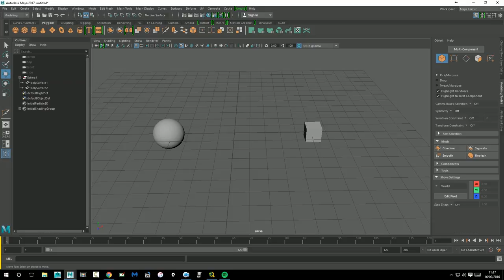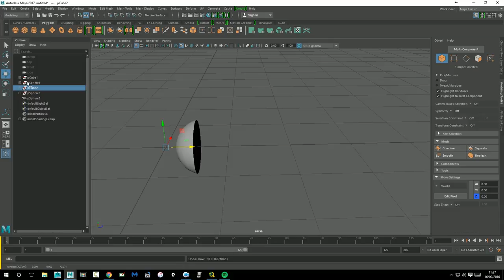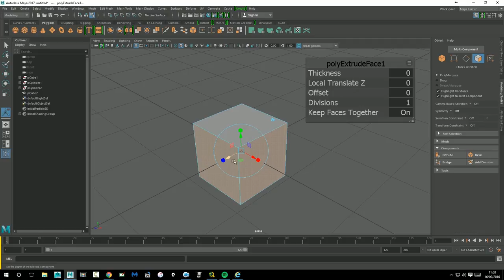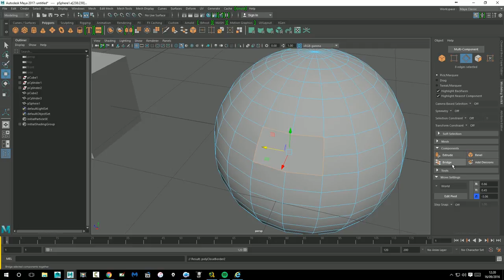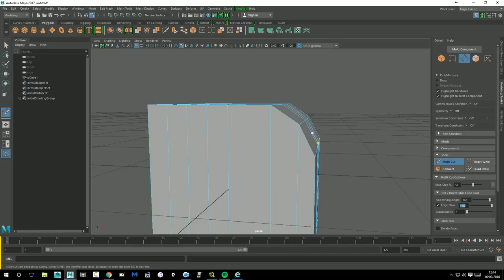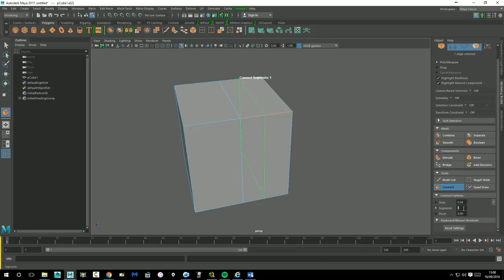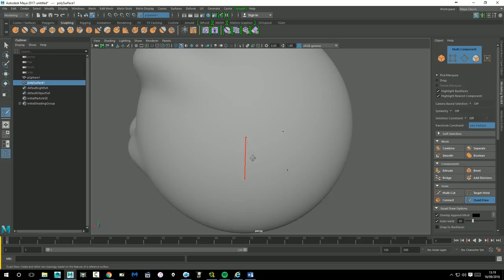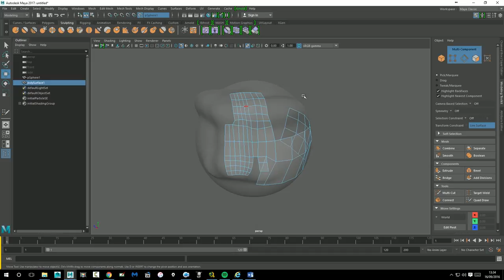05 Modeling Toolkit. Segunda Parte (Iniciación Maya)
En esta serie de tutoriales, te enseñare Maya desde cero.

En esta lección, aprenderemos a utilizar Modeling Toolkit. Una herramienta para el modelado en Maya.